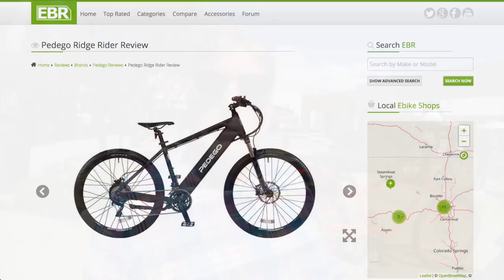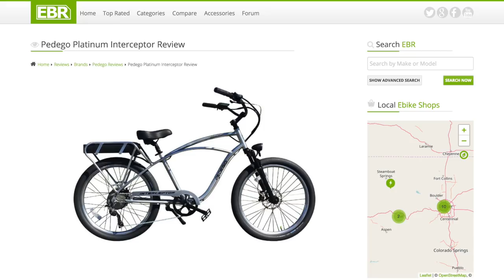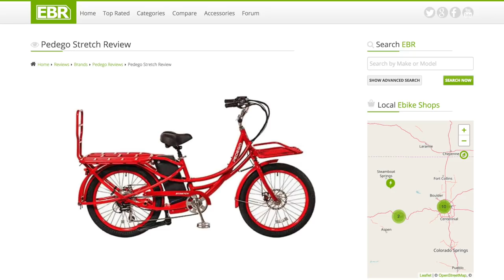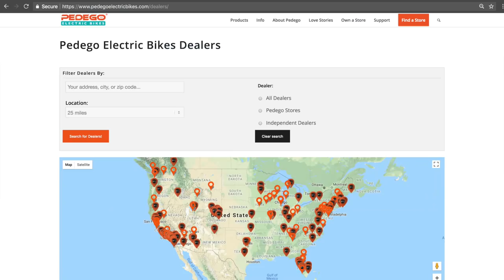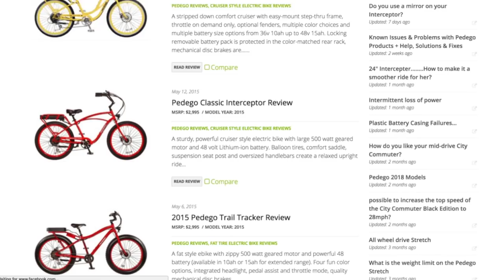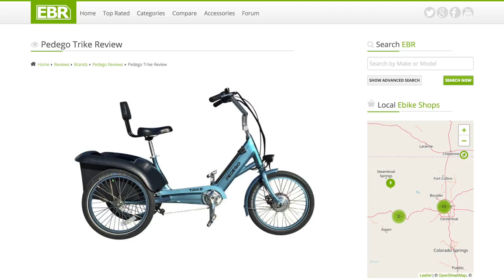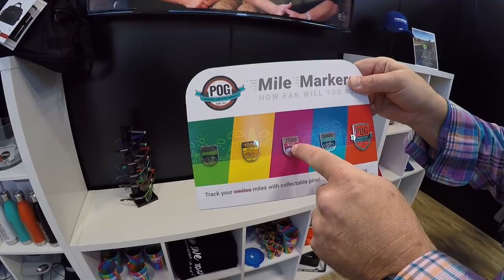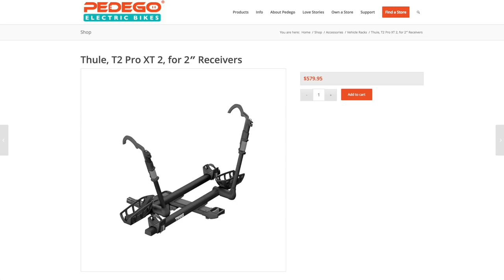Pedego Electric Bikes, Behind the Scenes CEO Interview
While visiting the headquarters of Pedego Electric Bikes in Fountain Valley, California, I was able to hang out with the co-founder Don DiCostanzo and talk about the latest models which include a premium full suspension trail bike with Shimano E8000 called the Elevate, a Brose powered speed pedelec for urban riding called the Conveyor, and some new mid-motor models powered by the Dapu centerdrive. It was neat to see a dual-motor cargo electric bike (the upgraded Stretch) which is capable of hauling heavier loads and ascending hills more easily.

Pedego began as a beach cruiser ebike company (actually converting traditional bicycles into ebikes) to now offering fourteen different models! They had 12 in 2017 and are launching a commuter bike and full suspension mountain bike. One of the big goals was to enable more types of cyclists to find a great product that fits their needs whenever they enter into a Pedego store. Pedego has expanded globally and has one of the largest networks of dealers in the USA right now, making it easy to get fitted, take a test ride, rent an ebike and go on a tour, and make a purchase.

Don explained that throttles are an important feature for their cruiser e-bikes and that they wanted to try a mid-drive but not lose the throttle... With the Dapu mid-motor they were able to do this. Don went on to explain that Pedego designs classic frames and doesn't emphasize model years the way that some other companies do. they introduce incremental updates along the way as technologies advance, refining it with better components etc. We dug into the Pedego Conveyor a bit, talked about the belt drive system (that's clean, reliable, and quiet) and internal gearing. I was told that it will have GPS tracking, Bluetooth app, and other sophisticated / cutting-edge technologies like an integrated motor and battery design. Another updated model is the Pedego Stretch with dual hub motor system for improved efficiency under heavy load. It has a low speed and high speed motor that work together to optimize range but also add power. Pedego now offers a two year comprehensive warranty, one of the leading warranties in the industry. Don also compared riding an electric bike with your family to skiing but without all of the misery because you don't have to lug equipment around. Pedego is one of the few brands that really promotes ebike tours and has partnerships and dealers all over the world.

Don also told me that with their folding model, the Pedego Latch, people who own electric cars like the Tesla will park and charge for an hour and go exploring on their ebikes... which is a cool concept. Pedego is also offering these mile marker pins for people who have ridden long distances. This goes along with their wearables and other clothing accessories like jackets, watches, sunglasses, and hats. Don told me that one of their customers has ridden 40,000 miles on his original Pedego ebike! Pedego has partnered with Brooks, Thule, Sena, and others for their accessory line. EBR was paid to perform this review Sponsored We try to be honest, thorough, and fun! Comparison tools, shop directory, and forums at: ElectricBikeReview.com